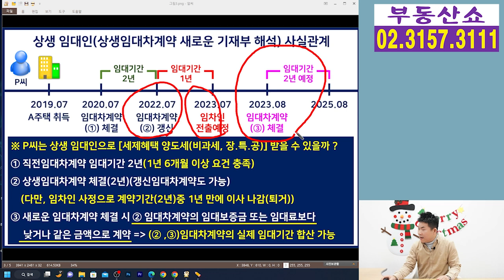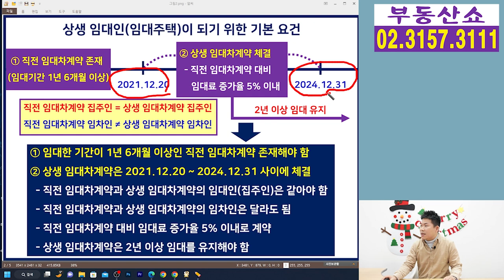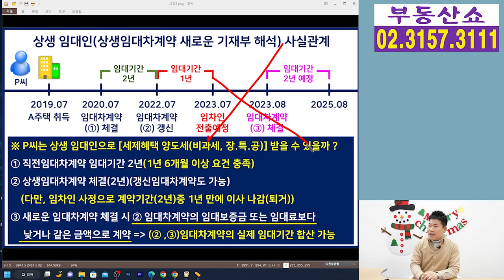임차인 사정으로 계약기간 중에 이사 나가도 상생임대인 될 수 있다!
상생임대인이 되기 위해서 직전임대차계약 대비
임대료를 5% 이내로 올려서
상생임대차계약을 체결했는데
임차인 사정으로 중간에 이사 나갔을 때
다시 새로운 임대차계약을 체결해서
상생임대차 임대기간 요건 2년을 채우면
상생임대인이 될 수 있을지 알아보겠습니다.